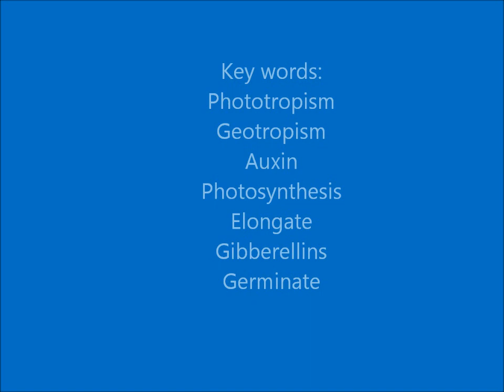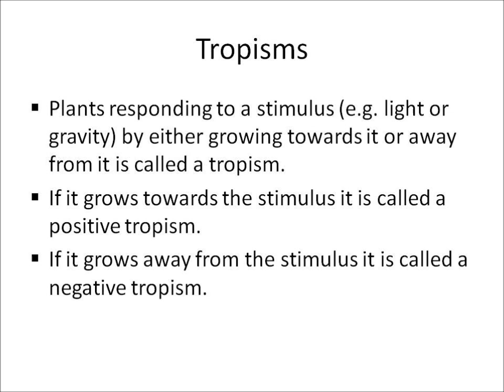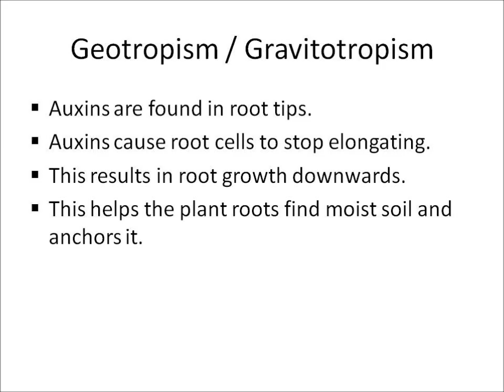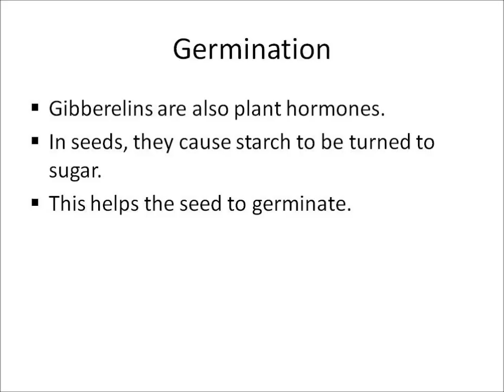B1.17 and 1.18 Plant tropisms